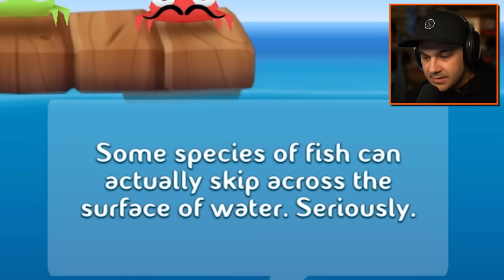I Am a Dumb Fish...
I Am a Flying Fish...